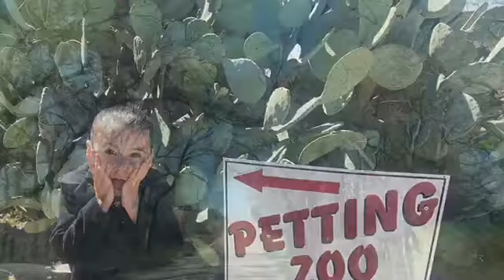Drive thru Zoo Pt1/ A day in HayleyCakes life 💕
Hello sorry I have been gone for like ever but I'm back and will be making new videos more often please let me know what you guys want to watch please like and subscribe follow me on instagram :Hayleycake__
And snapchatty: haysum5.